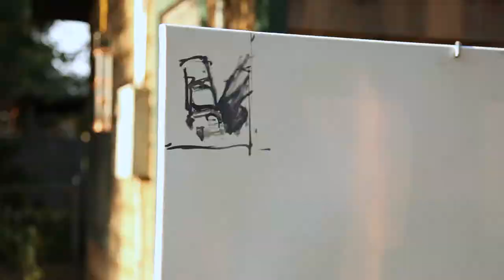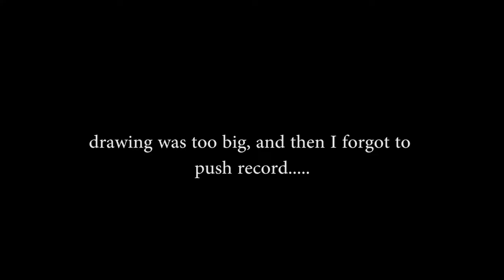Newsletter Video September 2017